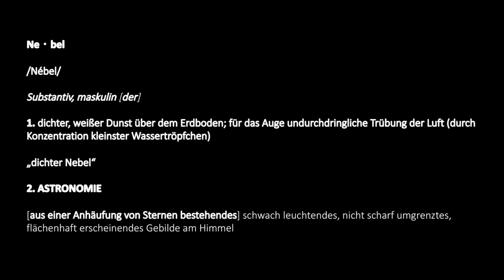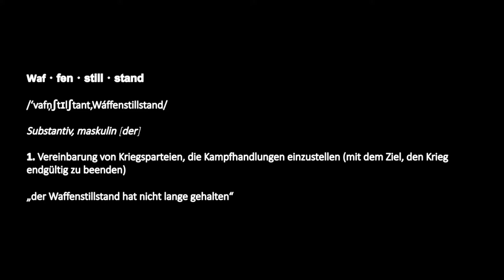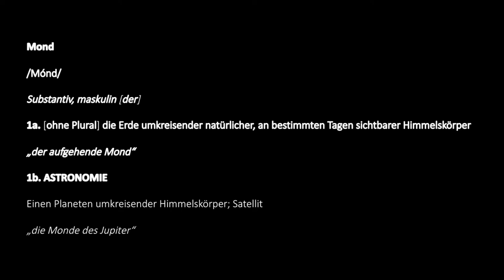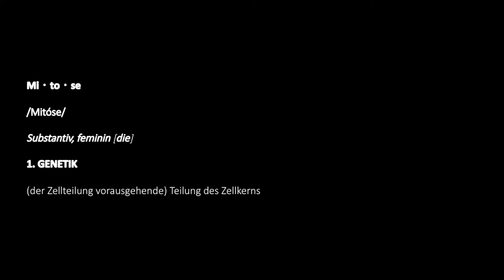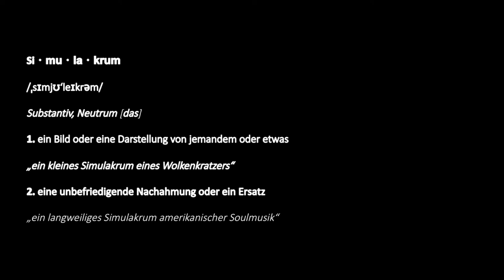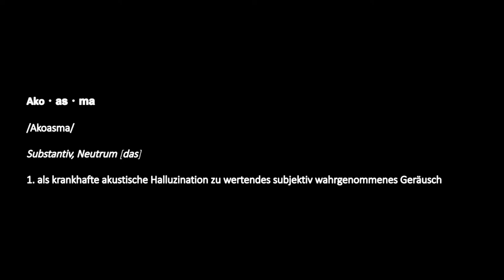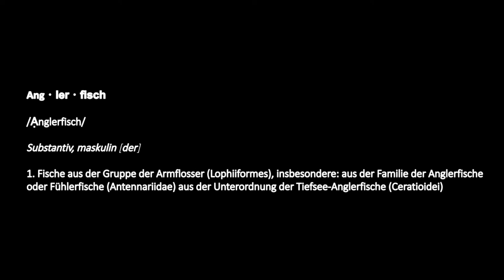Calypso ist aufgegangen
„Als der Nebel begann, aus dem Boden zu steigen, holten sofort alle Eltern ihre Kinder ins Haus. Ich konnte zusehen, wie weniger und weniger Leute auf den Straßen wanderten...“

Creepypasta auf Deutsch: Wie die Erde sich in Nebel hüllte...

Sprecher:
Erzähler: Horrorcocktail